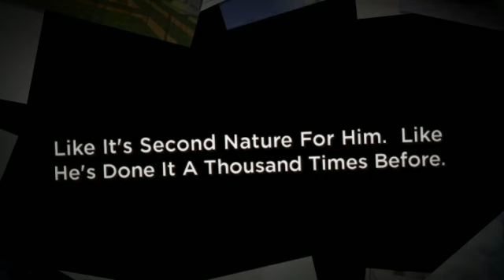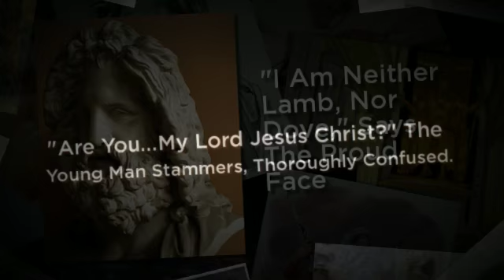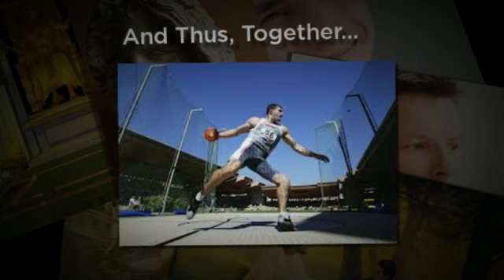A Visit With God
Just trying to use my Animoto pro membership as much as I can before it runs out...I think that's today or tomorrow...